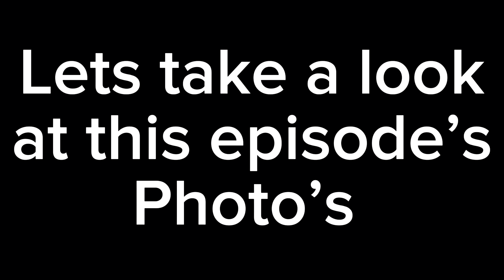HJP Trains Visits The Great Central Railway - Part 1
Hello and welcome to the HJP Trains channel.

Todays video is another start to a mini series of videos on my channel where we will be visit the Great Central Railway in Leicestershire.